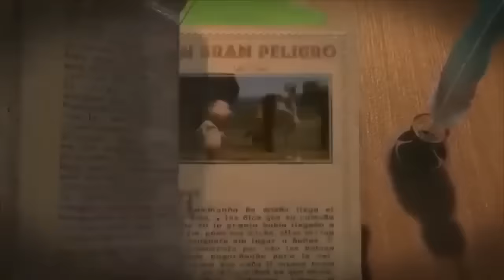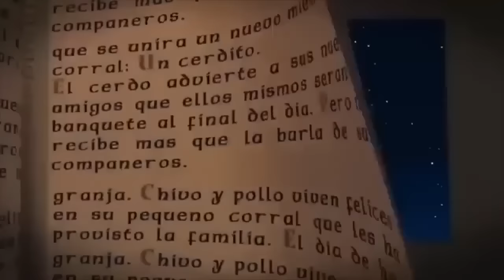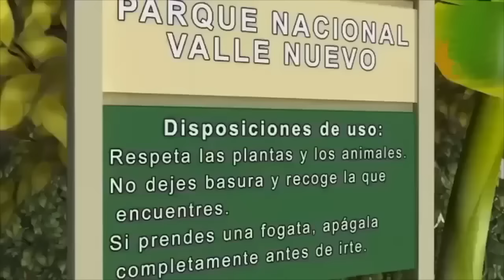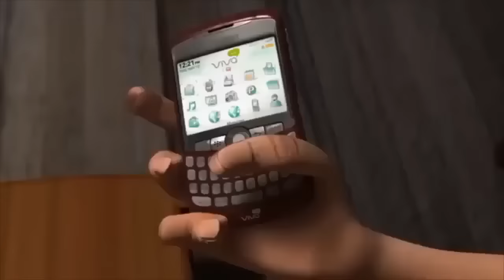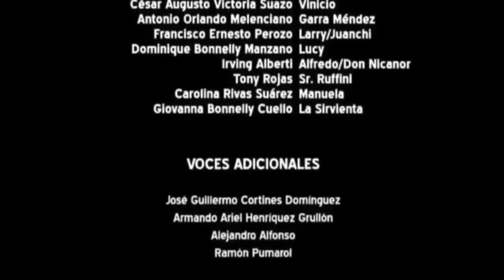MIGRACIÓN. UN VIAJE PATAS ARRIBA ¡PATOS! 🦆 (2023) PELICULA COMPLETA en ESPAÑOL LATINO 2023